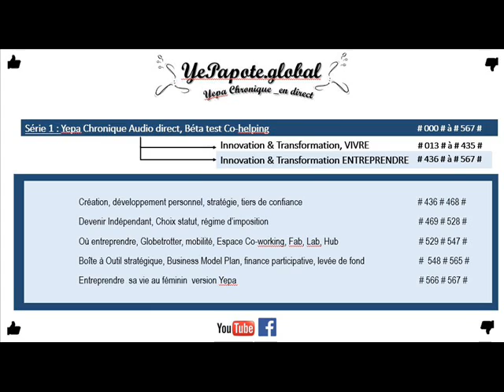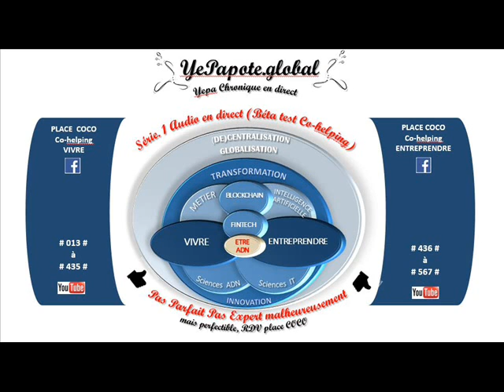#025# Pourquoi dois-je croire en moi ? # Développement personnel, Intelligence Emotionnelle